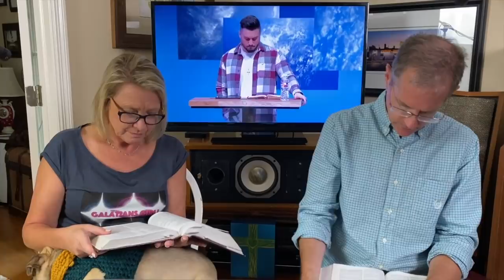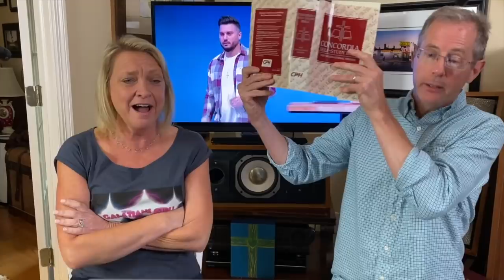"Hit the Bar" Episode 31: William Hinn Hack Job at Todd White's New Church!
Here's the article from Pastor Todd Wilken about what a sermon should contain

Here's our Hit the Bar video where we looked at the things Todd White said right before William Hinn started his "Set the Table" sermon

Here's a substantial compilation of articles about the false teacher, Todd White

If you'd like to support what The Messed Up Church is doing